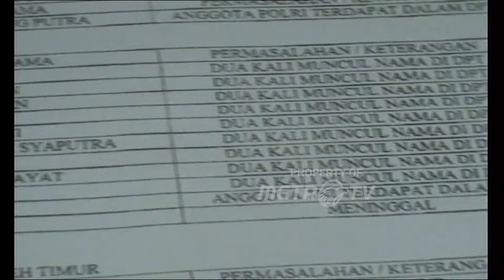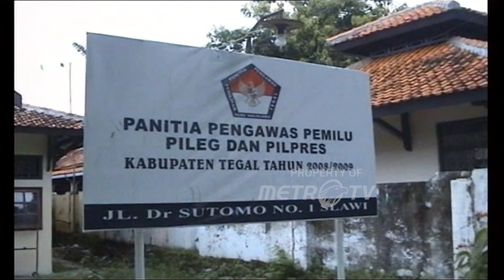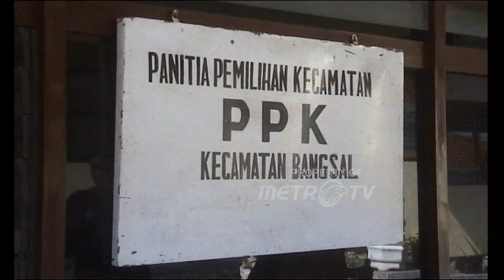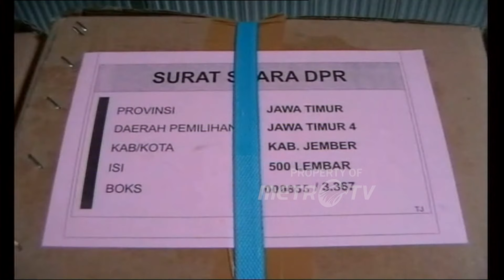KPUD Pekan Baru Temukan Ribuan Surat Suara Salah Cetak Dok. 2009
MetroTV,
Metro Malam 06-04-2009 Konpers Panwaslu
Metro Malam 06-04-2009 KPUD Pekan Baru Temukan Ribuan Surat Suara Salah Cetak
Metro Malam 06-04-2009 Pertemuan Pemuda Pancasila Jember Tentang Pemilukada
Metro Malam 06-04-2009 Protes Parpol Kepada KPU Akibat Penyerahan Soft Copy